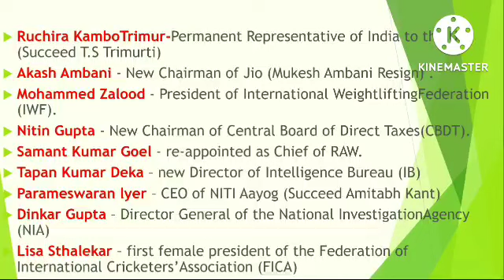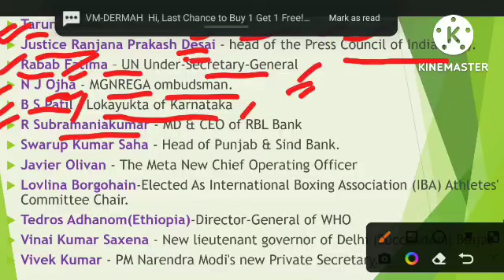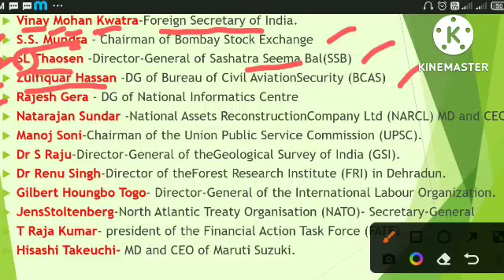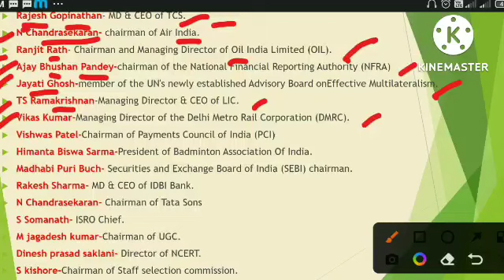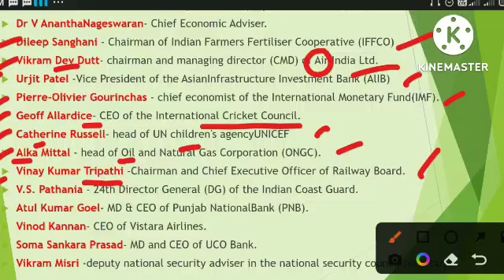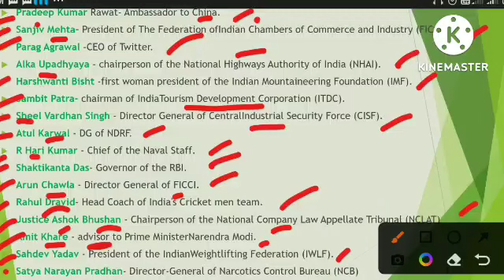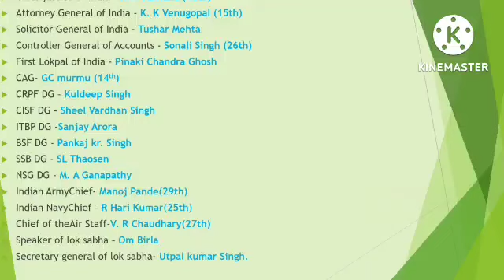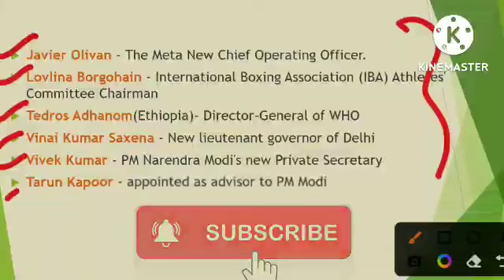latest appointments current affairs 2022 |latest appointments in hindi